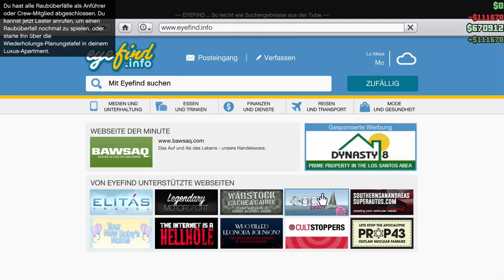GTA ONLINE # 114 - Das war es mit den Heists «» Let's Play Grand Theft Auto Online | 60HD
GTA ONLINE # 1 - Titel «» Let's Play Grand Theft Auto online | HD
Gameplay von GTA Online.
Kommentierte Spielszenen von Team PietSmiet

~Together~Grand Theft Auto Online~Brammen~Piet~Hardi~Chris~Hardi~Sep~